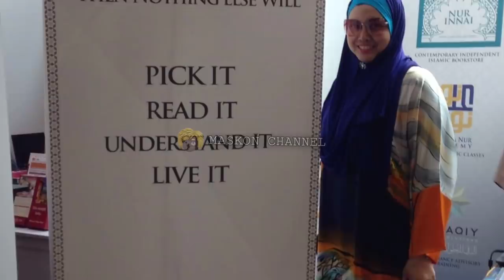INI NASIB BEKAS PERMAISURI AGONG TUANKU SITI AISHAH SELEPAS KEMANGKATAN DYMM SULTAN